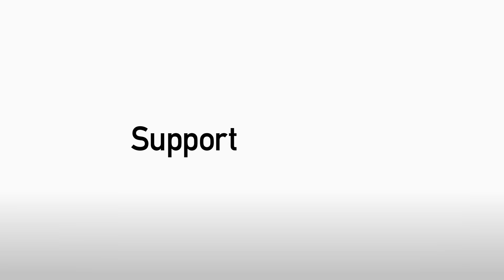'We're going to have to be at our best again to go and win it' - Gary Caldwell on visit of QPR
Gary Caldwell looks ahead to the visit of Jimmy Floyd-Hasselbaink's QPR side in the EFL Sky Bet Championship.